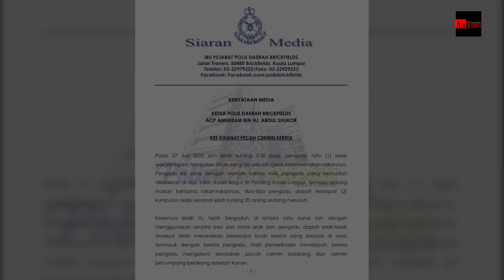Polis buru 20 individu merusuh di Sri Petaling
Pihak polis kini sedang mengesan 20 individu yang disyaki terlibat dalam kes khianat sehingga pecah cermin kereta di Jalan Radin Bagus Sri Petaling Isnin lalu.

Ketua Polis Daerah Brickfields Asisten Komisioner Amihizam Abdul Shukor berkata, dalam kejadian jam 2.30 pagi itu, seorang lelaki yang juga pengadu bersama rakannya sedang makan di sebuah gerai sebelum mendapati 2 kumpulan lelaki sedang merusuh.